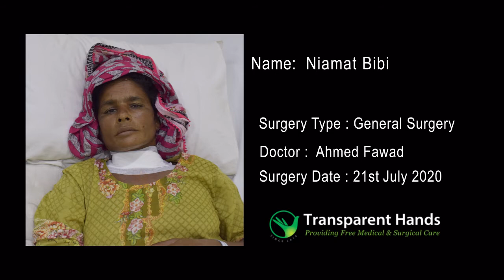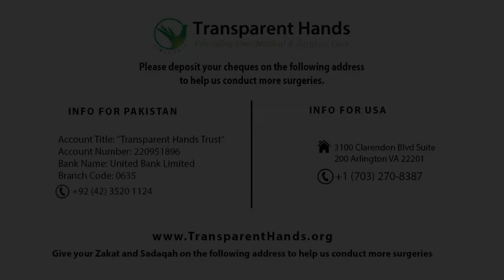Niamat Bibi's Success Story - Transparent Hands Foundation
Naimat Bibi, 55 years old, was suffering from swelling in front of her neck. She was diagnosed with multinodular goiter and advised subtotal thyroidectomy. Her operation was done in Lahore Care Hospital, by Dr. Ahmad Fawad, on 21-07-20. She was discharged in a good condition after 2 days of stay in the hospital.